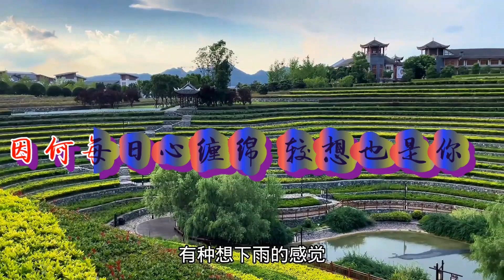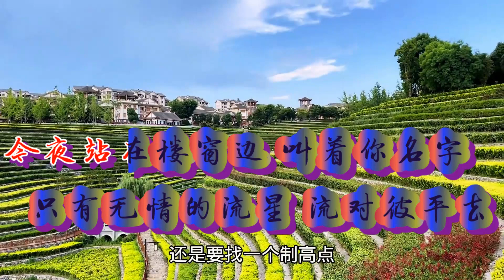無情之夢 心靈輕音樂【歌詞 高音質 HD】